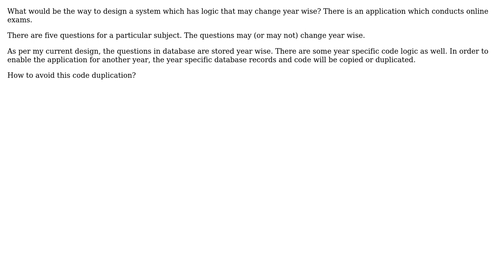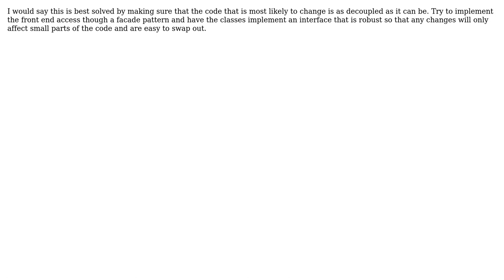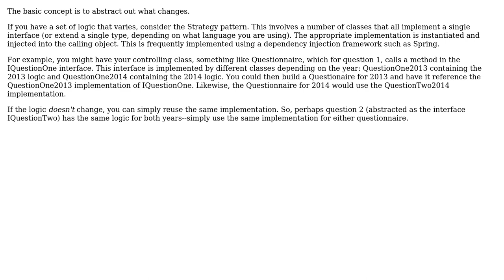How to avoid code duplication for a system which has logic that may change year wise?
Software Engineering: How to avoid code duplication for a system which has logic that may change year wise?

With thanks & praise to God, and with thanks to the many people who have made this project possible! | Content (except music & images) licensed under CC BY-SA | Music | Images & others | With thanks to user user107250 user Onno user Matthew Flynn user gnat user Doc Brown user aravind and the Stack Exchange Network Trademarks are property of their respective owners. You are responsible for your own actions.